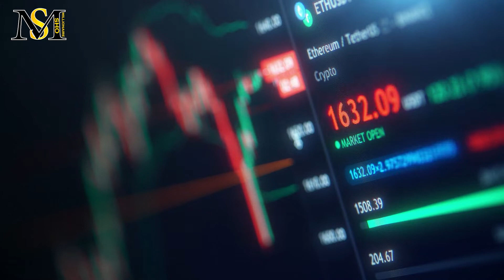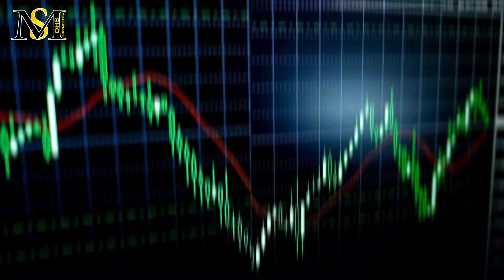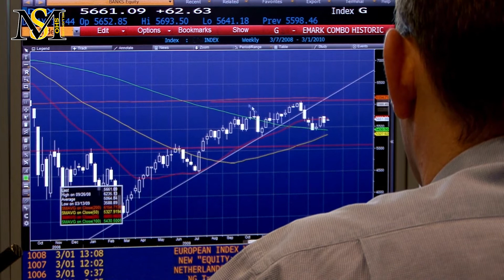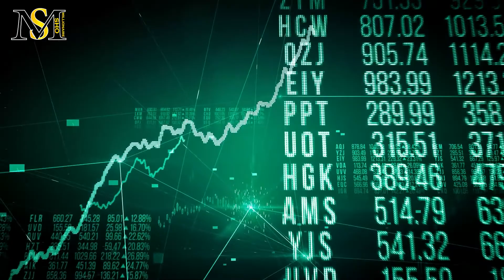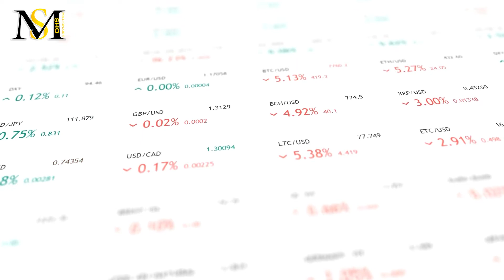احتمال جهش سولانا تا ۱۵۰ دلار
در این ویدیو به سوالات زیر پاسخ خواهیم داد:
جهش قیمت سولانا کی خواهد بود؟
آیا سولانا پامپ خواهد داشت؟
پامپ سولانا چه زمانی خواهد بود؟
روند سولانا چگونه خواهد بود؟
سولانا چیست؟
ارز سولانا چیست؟
ارز دیجیتال سولانا چیست؟
قیمت سولانا چقدر است؟
پیش بینی قیمت سولانا چیست؟
تحلیل سولانا چیست؟
آیا سولانا در سال 2022 رشد خواهد کرد؟
پیش بینی آینده سولانا در سال 2022 چیست؟
تحلیل آینده سولانا چیست؟
دلایل رشد سولانا چیست؟
قیمت سولانا تا سال 2022 به چند دلار می رسد؟
قیمت سولانا تا سال 2030 چند دلار می شود؟
تحلیل ارز سولانا چیست؟
آیا سولانا ارز آینده داری هست؟
آینده سولانا چیست؟
پیش بینی آینده سولانا چیست؟
آیا سولانا رقیب اتریوم است؟
چرا سولانا در سال 2022 رشد خواهد کرد؟
ارزش بازار سولانا چقدر است؟
اکوسیستم سولانا چیست؟
آیا سولانا جای اتریوم را می گیرد؟
سولانا چند درصد رشد کرده است؟
رشد سولانا چند درصد بوده است؟
آیا سولانا هولد کنیم؟

روند رو به بالای سولانا
سولانا در ماه‌های گذشته با روند اصلاحی شدیدی درگیر بود و چندین بار که به خط روند نزولی چندماهه روی نمودار برخورد کرد، در عبور از آن ناموفق ظاهر شد.
برای مثال، بعد از اینکه این ارز دیجیتال در دسامبر ۲۰۲۱ (آذر ۱۴۰۰) به مقاومت مذکور برخورد کرد، طی دو ماه ۶۰ درصد از ارزش خود را از دست داد. قیمت این ارز دیجیتال در نوامبر ۲۰۲۱ (آبان ۱۴۰۰) نیز، بعد از حرکتی مشابه و به‌‌خاطر موج فروشی که در نزدیکی همین منطقه ایجاد شده بود، ۴۰ درصد کاهش یافت.
با این حال، در ۳۰ مارس (۱۰ فروردین) سولانا توانست این مقاومت را بشکند و آن را به حمایت جدیدی تبدیل کند. هم‌زمان با آن حجم معاملات این ارز دیجیتال هم افزایش یافت و نشان داد که معامله‌گران باور دارند سولانا مقاومت خود را به‌طور کامل شکسته‌ است. با شکست این مقاومت، قیمت سولانا ۲۵ درصد رشد کرد و به ۱۳۵ دلار رسید. حال این ارز دیجیتال در مسیر رسیدن‌ به مقاومت روانی ۱۵۰ دلاری است.
تحلیل سولانا با خط روندهای متفاوت
سولانا درست زمانی مقاومت خود را شکست و از خط روند نزولی خود عبور کرد که دو میانگین متحرک مهم آن تقاطعی صعودی تشکیل دادند. این دو شاخص مهم، میانگین‌های متحرک نمایی ۲۰ روزه و ۵۰ روزه هستند.
اتفاقی که روی نمودار سولانا رخ داده است، «تقاطع یا صلیب طلایی» نام دارد و زمانی ایجاد می‌شود که میانگین متحرک کوتاه‌مدت یک دارایی، میانگین متحرک بلندمدت آن را از پایین به بالا قطع کند. تحلیلگران قدیمی از این تقاطع به‌عنوان یک سیگنال خرید استفاده می‌کنند.
اگر نگاهی به بررسی‌های تکنیکال شرکت تحقیقاتی دلفی دیجیتال (Delphi Digital) بیندازیم، می‌توانیم بگوییم که روند بازار سولانا در ادامه هم صعودی خواهد بود.
این شرکت در بررسی خود روی ارتباط بین قیمت سولانا و ترکیب دو اندیکاتور تکنیکال آن، یعنی تبدیل مقاومت به حمایت (S/R Flip) و واگرایی شاخص قدرت نسبی (RSI)، تأکید کرده است.